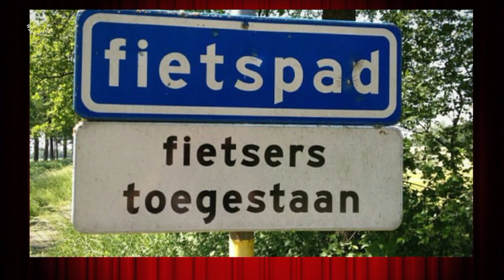Fietsfilm naar de Gladiolenstraat in Wageningen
Een fietsfilm van 6 maart 2021